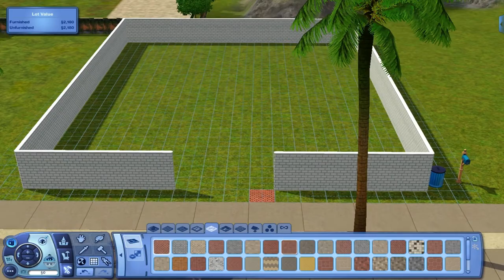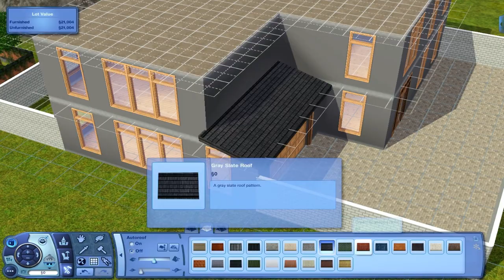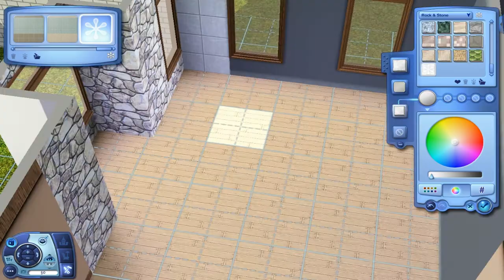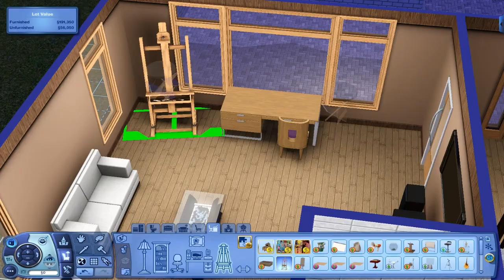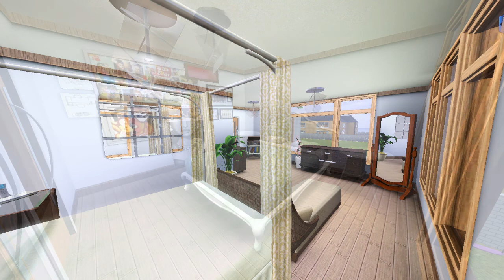Sims 3 Speed Build - The Terraced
Welcome to another Speed build: Link to download soon :) :)